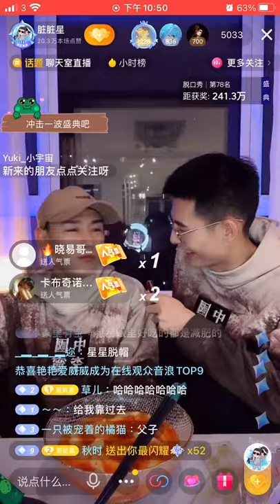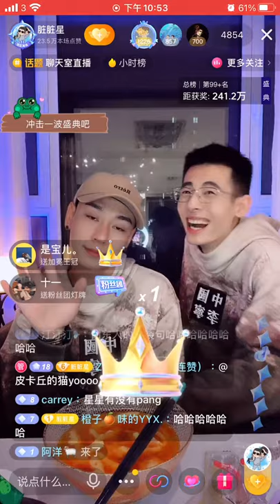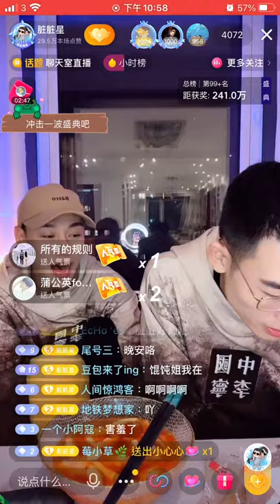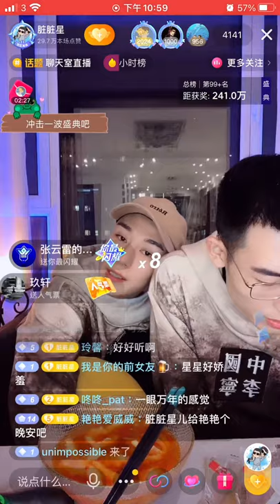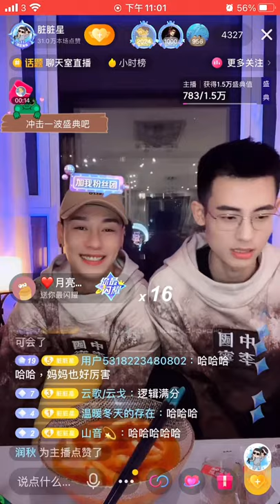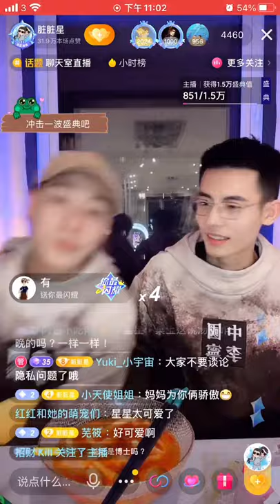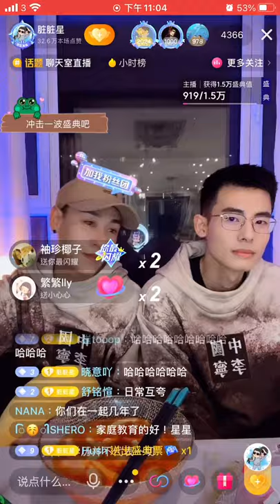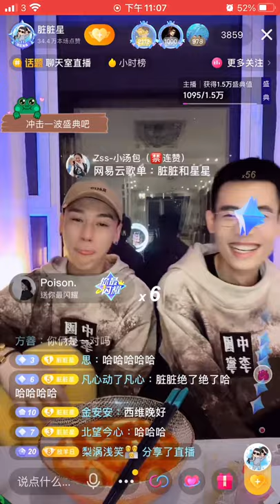「夫夫」脏脏幫星星拿袋子他幫媽媽拿星星更優秀因為脏脏超愛他XX will carry bag for mum, mum say XX is excellent as ZZ❤️him so much